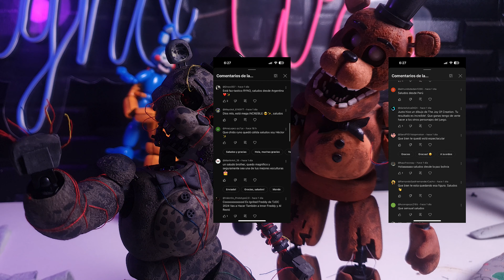HICE A IGNITED FREDDY TOTALMENTE ARTICULADO CON PORCELANA / THE JOY OF CREATION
Ahora te mostrare como hacer al temido , sucio y dañado IGNITED FREDDY del nuevo THE JOY OF CREATION 🙂(FIGURA TOTALMENTE HECHA CON PORCELANA FRIA Y ARTICULADA) no olvides dejar tu like, compartir, suscribirte al canal y activar la campanita para que te llegue una notificación cuando suba un vídeo.

Puedes comprar cualquiera de mis figuras contactandome por instagram: rynoarts_18

Material utilizado: porcelana fria, pinturra y alambre

Now I will show you how to make the dreaded, dirty and damaged IGNITED FREDDY from the new THE JOY OF CREATION 🙂 (FIGURE COMPLETELY MADE WITH COLD AND ARTICULATED PORCELAIN) don't forget to leave your like, share, subscribe to the channel and activate the bell so you can receive a Notification when you upload a video.

You can buy any of my figures by contacting me on Instagram: rynoarts_18

Material used: cold porcelain, paint and wire